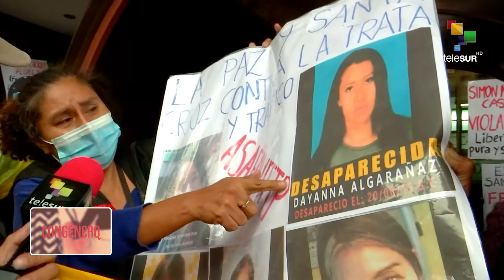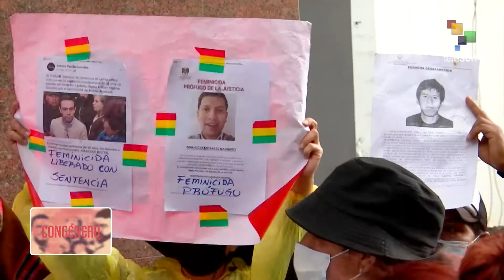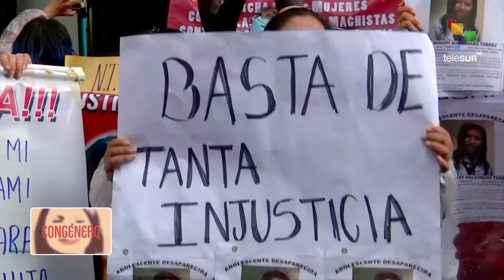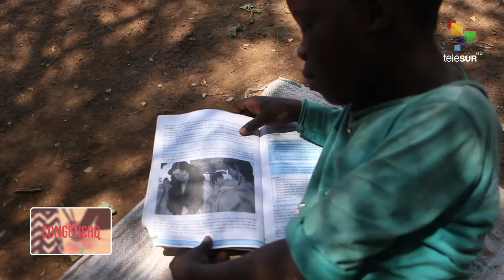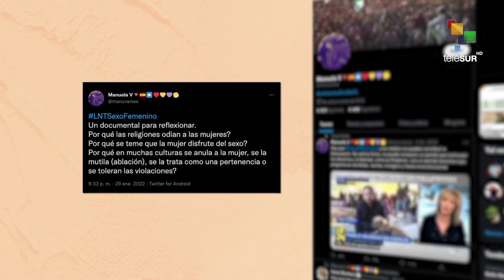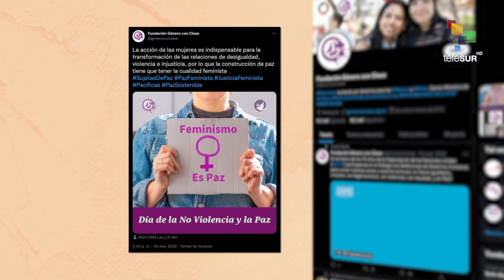Congénero 10-02-2022. Cuba: Código de Familia Organización familiar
Muchos debates se centran en la versión 22 del nuevo código de las familias, un anteproyecto que busca remplazar la legislación actual que data del año 1975. Entre las problemáticas recogidas está el reconocimiento de todas las formas de organización familiar y la garantía de sus derechos en la sociedad. Sobre este tema nuestro cuarto capitulo del seriado del nuevo código que se discute en la isla.